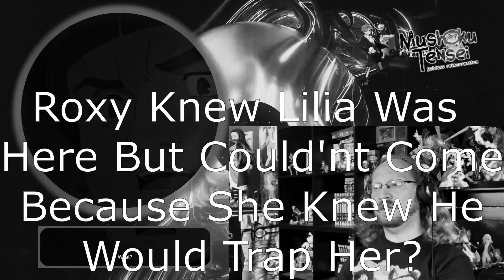A Super Perv Captures a Perv | Mushoku Tensei Episode 19 Reaction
Rudy finds himself infront of the human god again and makes a deal with him. The group makes it to Shirone afterwards. As Rudy looks for Aisha he gets caught up with the Prince Pax who seeks to abuse Roxy. (kids gotta go)

Anime Breakdown:

0:00 - Intro
0:13 - Anime Recap
4:28 - Human god
6:54 - Shirone
9:18 - Saving Aisha
10:08 - Aisha's Thoughts on Rudy
11:18 - Giveaway
14:01 - Trap
17:33 - Episode Discussion